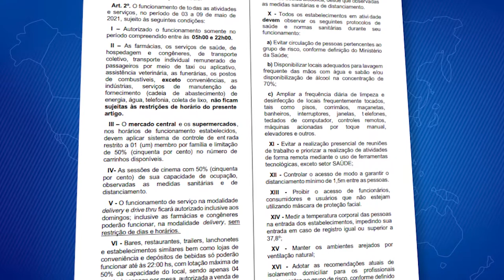DECRETO 2010 DA PREFEITURA DE CAXIAS SUSPENDE AULAS NA REDE PÚBLICA E EVENTOS DE PEQUENO PORTE